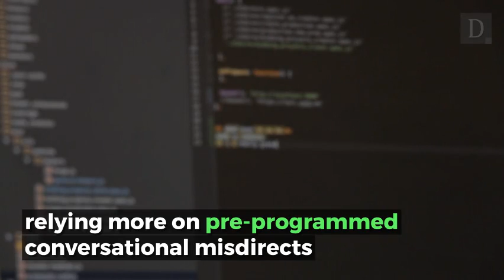Send Scam Emails to This Chatbot and It'll Waste Their Time for You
Chatbots. They’re usually a waste of your time, so why not have them waste someone else’s instead? Better yet: why not have them waste an email scammer’s time.